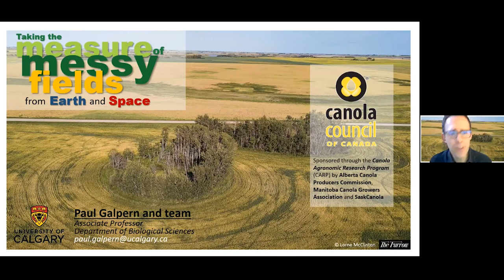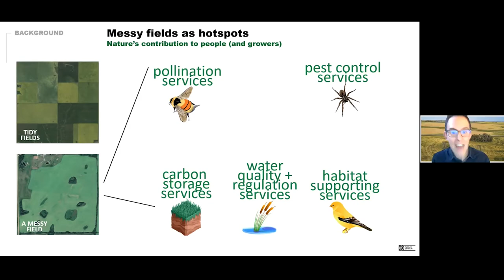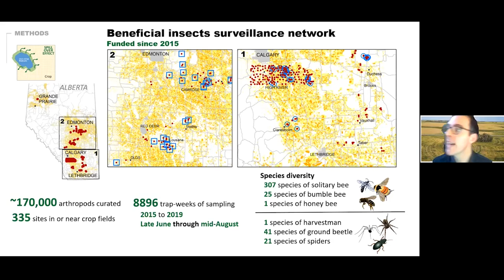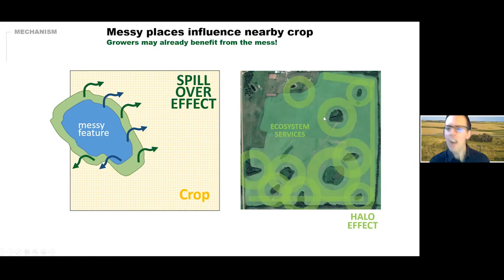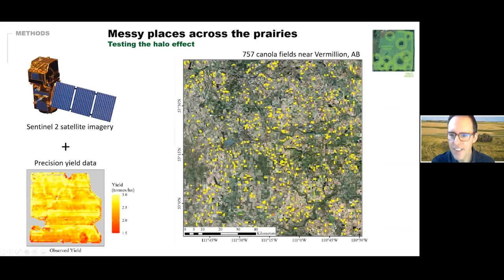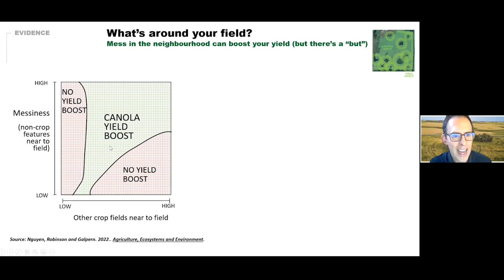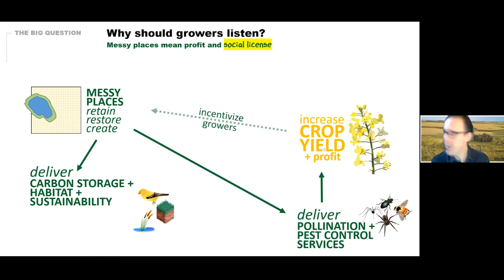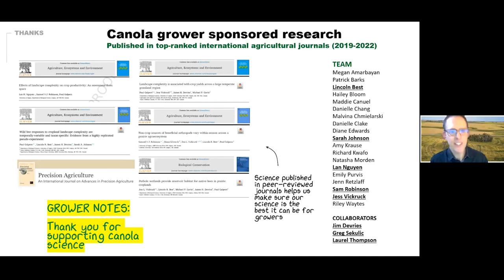Taking the Measure of Messy Fields from Earth and Space | Paul Galpern | Canola Watch Webinar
Messy Fields to Bigger Yields: Entomology research on pests and beneficial insects in canola
Canola Watch webinar recorded January 13, 2022